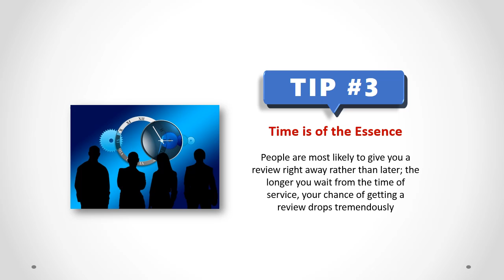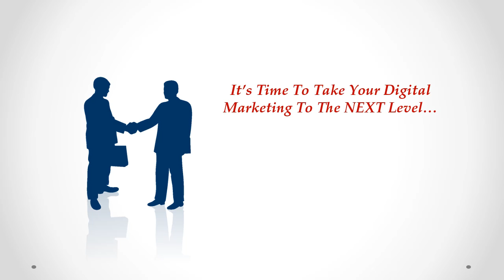The Better Show - Starbucks Customer Service - The Better Show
XXXXXXXXXXXXXXXXXXXXXXXXXXX

I want to give special thanks to The Better Show for releasing Starbucks Customer Service.

Here are some of m other favourite youtubers and their videos!
Seinfeld Customer Service Example
Richard Branson Reveals His Customer Service Secrets
Why Customer Service Matters
Customer Service Vs. Customer Experience
Sprott Shaw Hire Learning Starbucks Barista
Customer service training video for Touts Budgen
( Full Video ) Angry Starbucks Manager blows up at customer in NY
Good vs. Bad Customer Service
How Starbucks Trains Customers to Behave
How bad is bad customer service?
Bad vs. Good Customer Service
Customer Video
Customer Service versus Customer Experience
Starbucks' CEO Talks Business
Wendy's bad customer service
Baymont Inn employee displaying terrible customer service
Watch This Starbucks Manager Yell At A Customer! [VIDEO]
Differences of Customer Service
The Best & Worse of Customer Service
Jeff Nash
Forbes
Learning Heroes
VALUETAINMENT
TheExpressVan
Skylark Media
maniaxzero
Brian Wong
Harvard Business Review
ABC15 Arizona
Tricia
Rocky Mountain Starbucks
Jeff Tobe
London Business Forum
Thedude Well
chiks03
The Point with Ana Kasparian
Outi Säkkinen
WLWT

Take a look at The Better Show stats and you'll understand why I am a fan.

Video Title: Starbucks Customer Service
Username: The Better Show
Views: 465,834